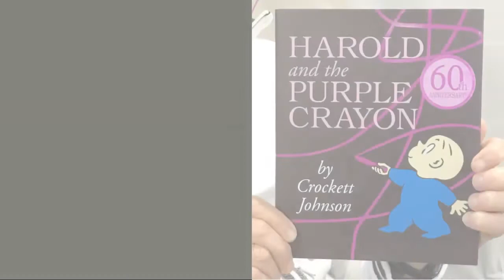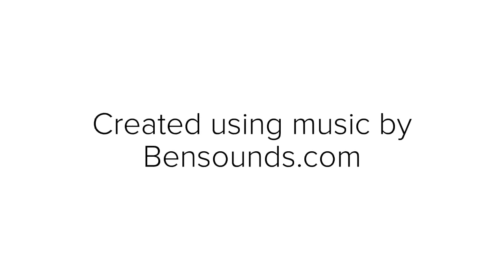Mary Weiss delights with "Harold and the Purple Crayon"!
Mary Weiss explores the beauty within "Harold and the Purple Crayon"!